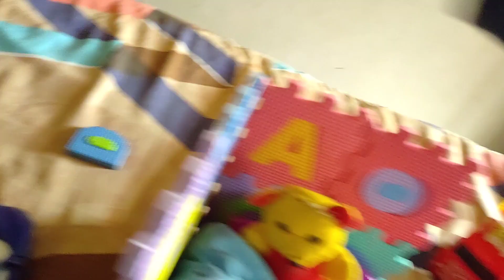Teddy bear jokes S2 Ep 8 Thank you for Rescue